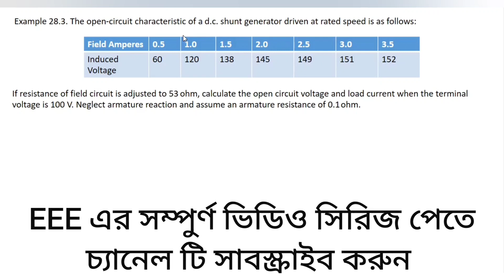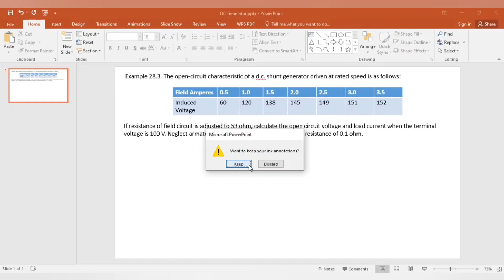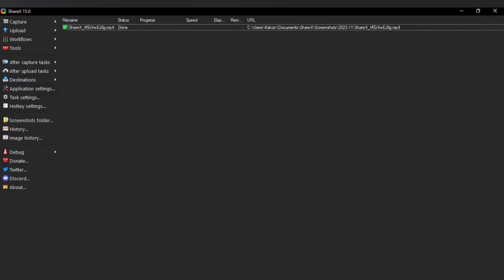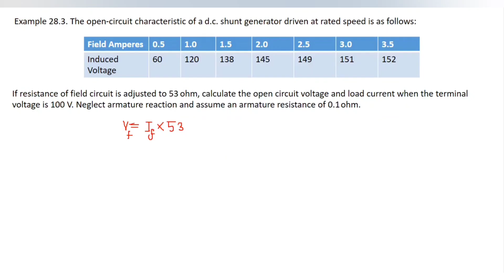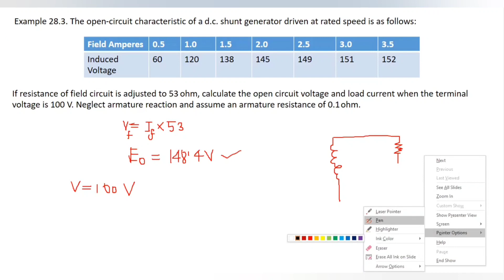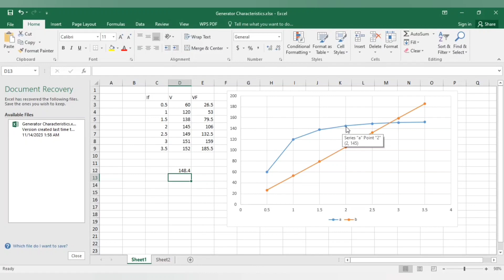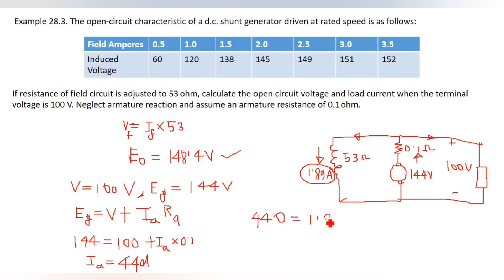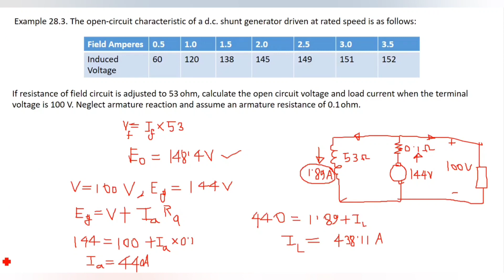DC Generator OCC(Open Circuit Characteristics) Curve Math Class 3 || Theraja 28.03||Bangla Tutorial